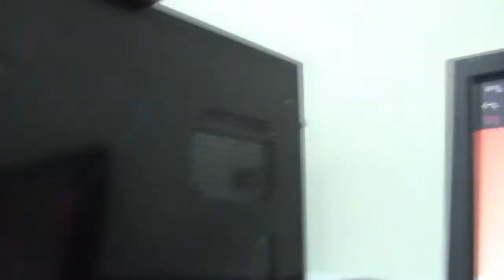D-9 // vlog countdown till D-Day moving-up ceremony